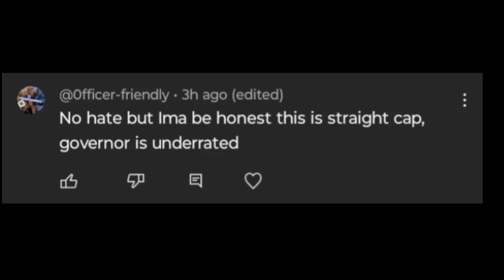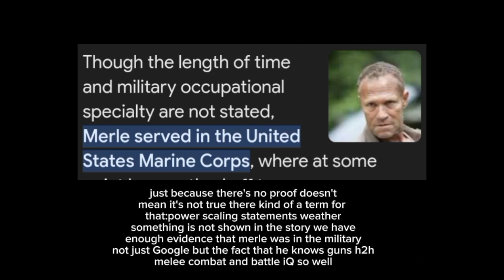merle the underrated goat